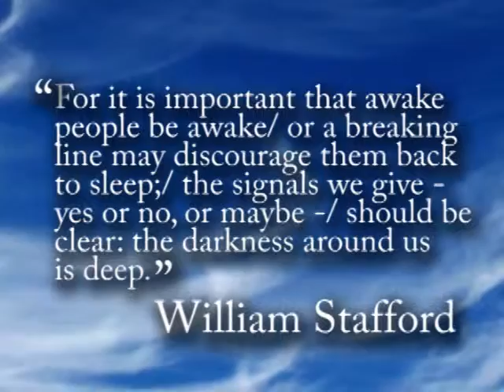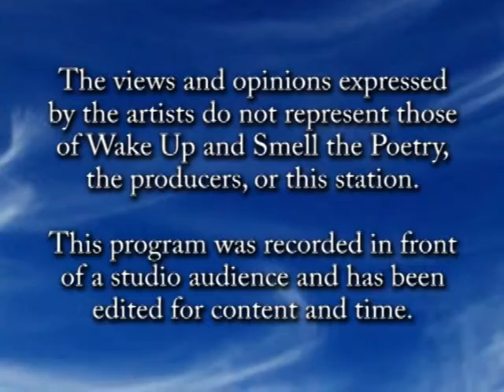Chuck Williams, November 2013